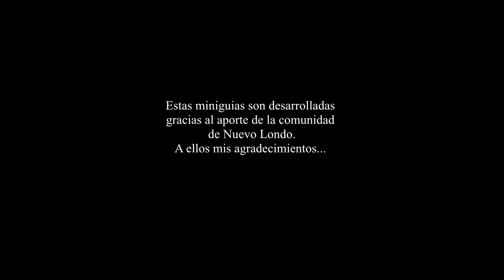BLESS UNLEASHED ▶️¿Cómo OBTENER MÁS STAR SEEDS? 🌟MINIGUÍAS (SETENTA´S EDITION) ft. Gomita